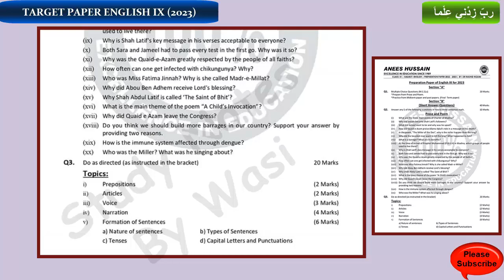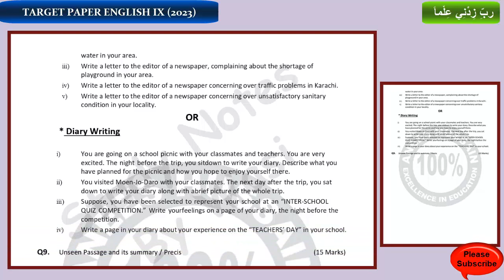Anees Hussain English Class IX Target paper | Class 9 new English Target Paper | BSEK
Anees Hussain English Class IX Target paper | Class 9 new English Target Paper | English IX | BSEK | Class 9 new English model paper solved | solution English model Paper | English model paper solved 2023 |

New English Model Paper 2023 Solved Class 9 | Solved model paper Class IX English 2023

Practical Centre 2023 solved paper class 9,
Practical Centre 2022 solved paper class 9,
Practical Centre 2022 solved paper,
BSEK,
Sindh Board,
Science Group,
karachi Board,
Board of Secondary Education Karachi,
SSC Annual Exam 2023,
IX Science,
Science,
IX English,
Practical Centre,
Adamjee Coaching Centre,
IX Model Paper,